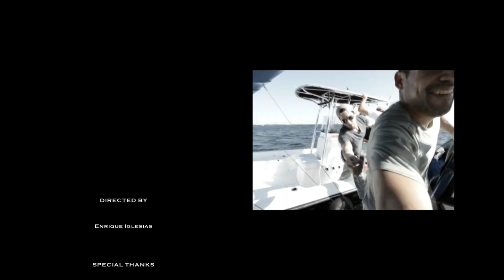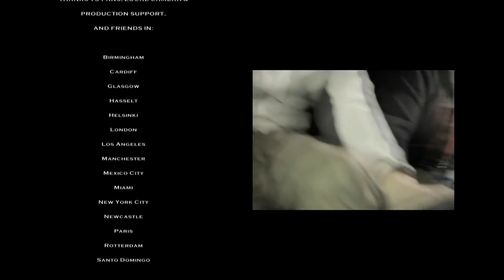enrique the king of music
the enrique live